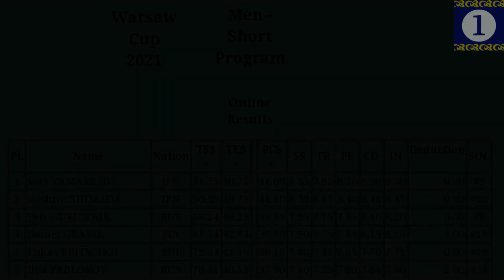Koshiro SHIMADA - SP - 2021 WARSAW CUP - 島田高志郎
SP2位：90.55